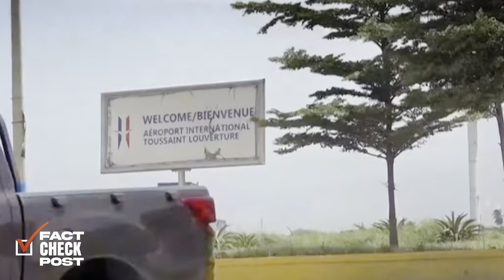ki vrè objektif prezidan kenya a, William Ruto an Ayiti?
Fact Check Post ap prezante vrè rezon vizit William Ruto an Ayiti